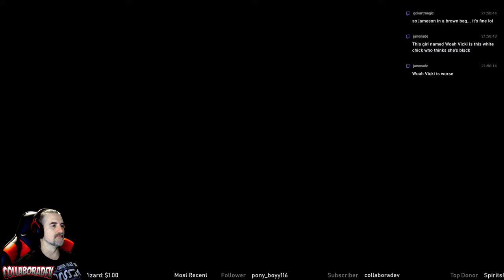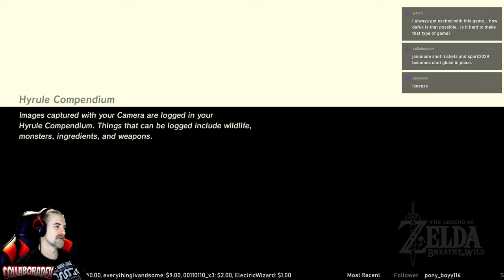The Legend of Zelda: Breath of the Wild - Live Stream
I'm Collaboradev, a gamer and streamer. I stream and upload new content almost daily.

. There you will find free games both AAA and Indie titles, as well as great people to hang out with.